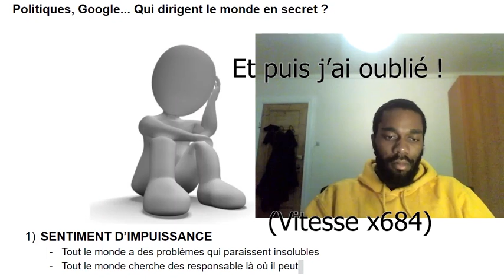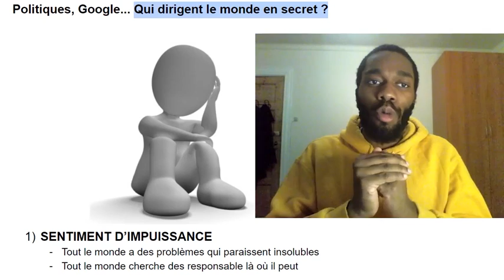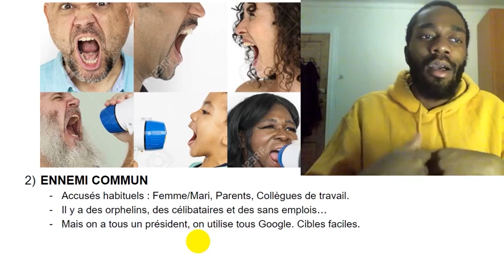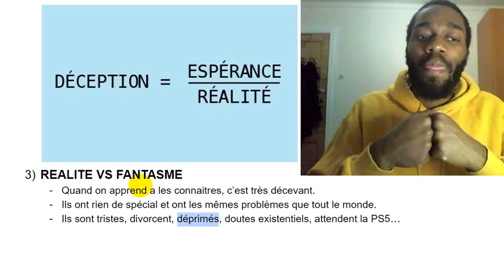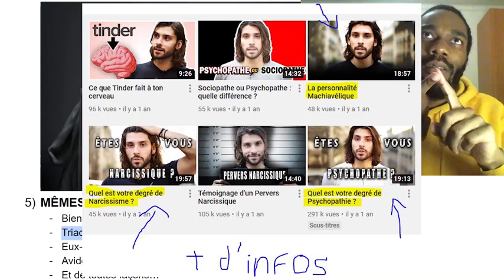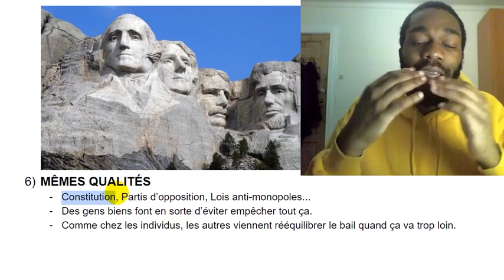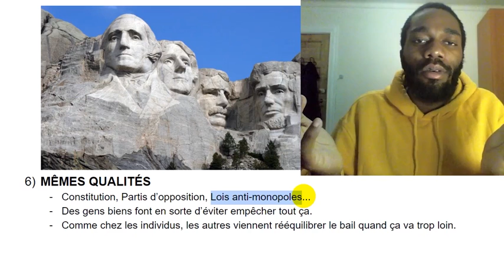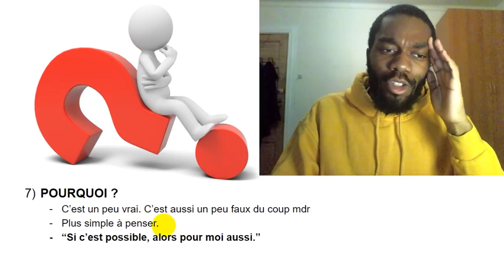Qui contrôle le monde ? (MBTI Efficace)